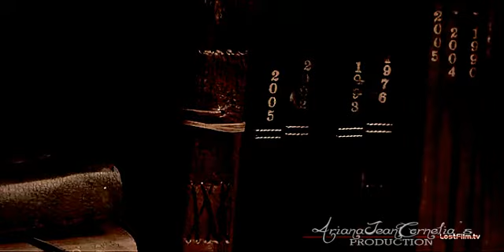Stefan & Elena | Cosmic Love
Hi everybody! It's my new video about Stelena =) Hope you like it :)